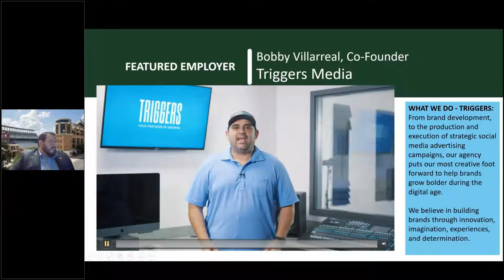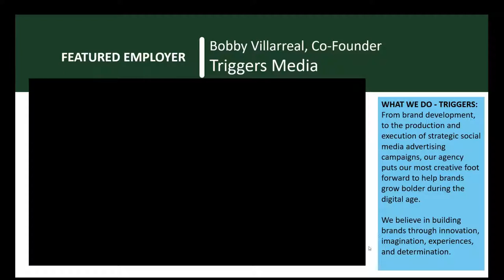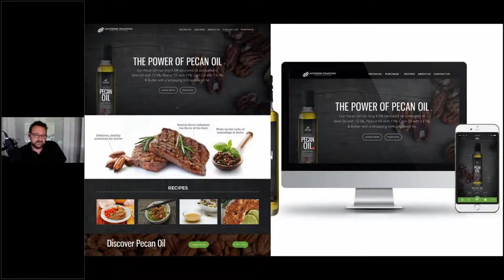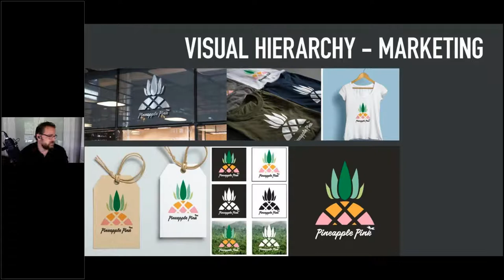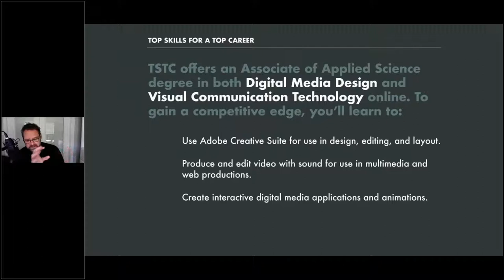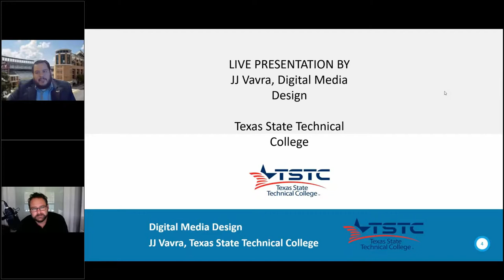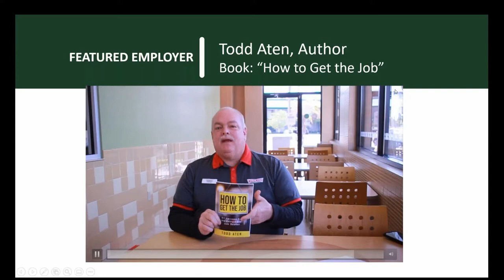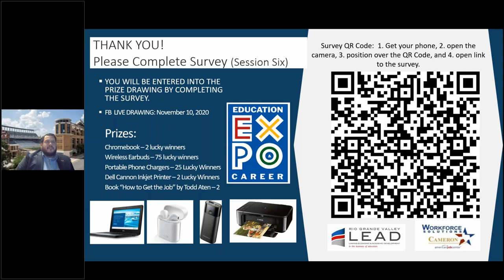Session 06 Arts, Audio/Video Technology & Communications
FEATURED EMPLOYERS
Triggers Media
Author, Todd Aten

FEATURED PROGRAMS OF STUDY
Texas Technical College, Digital Media Design
JJ Vavra, Speaker

Texas Southmost College, Fine Arts Program
David Ransom, Speaker